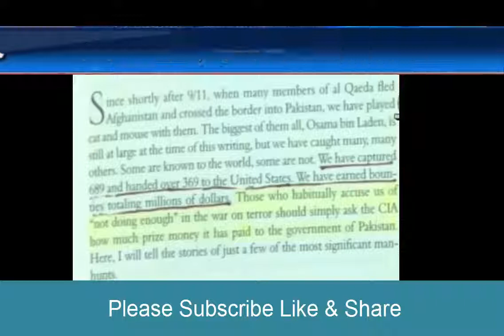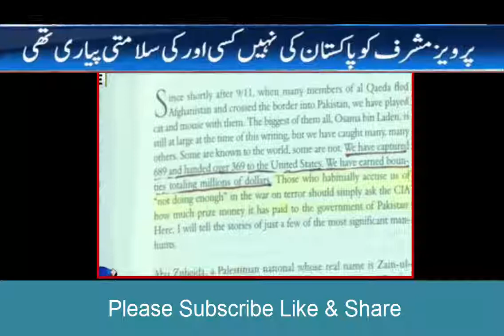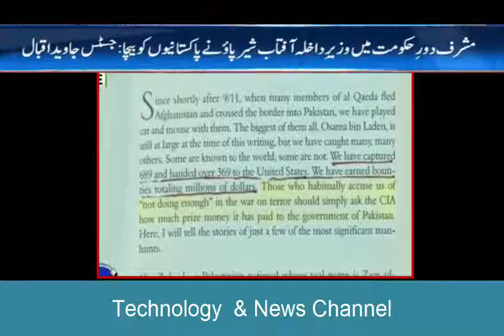Sell Pakistanis and earn dollars | Justice Javed Iqbal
Justice Javed Iqbal Disclosures in human right meeting that 4000 Pakistanis sold and earn million of dollars earn in Pervaiz Musharif period. When Aftab Sherpao was interior minister.   Harf-e-raaz orya Maqbool janTalk shows also explained in neo news program.